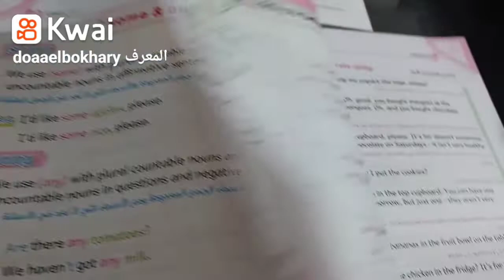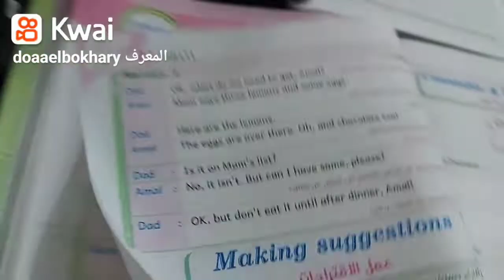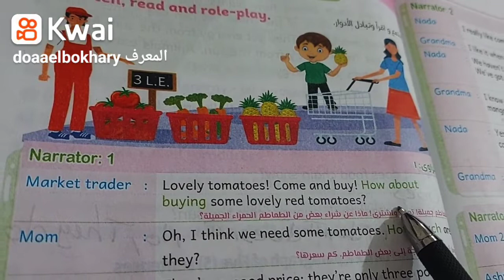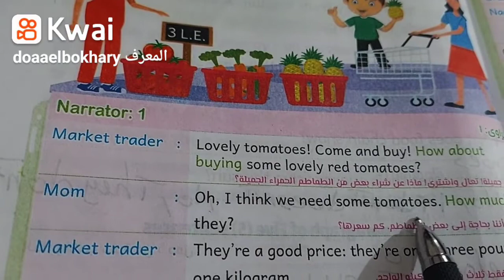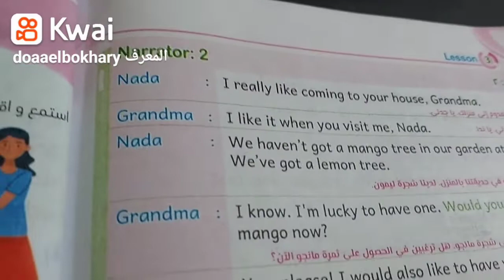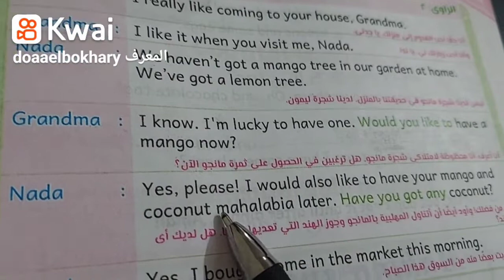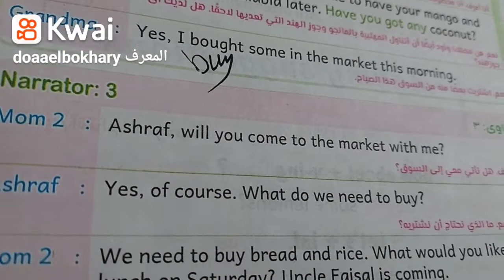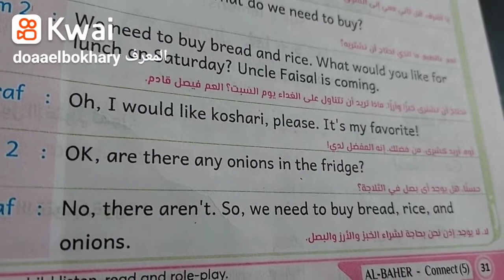كونكت خامسه ،الدرس ٣،قائمة المشتريات